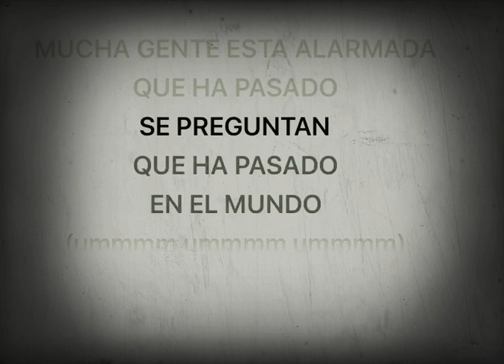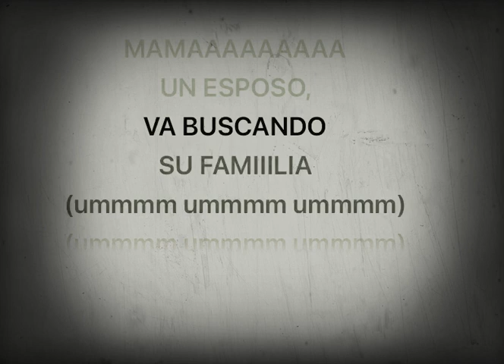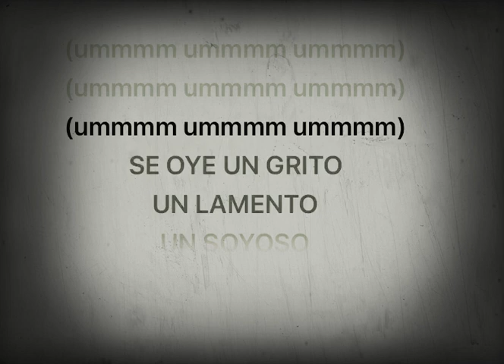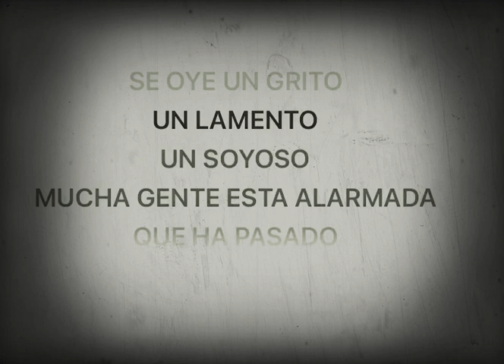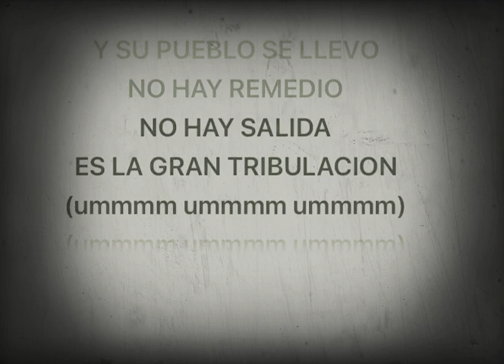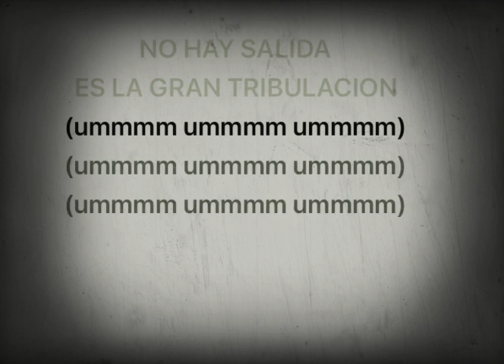PISTA- La Gran Tribulación / MARINO